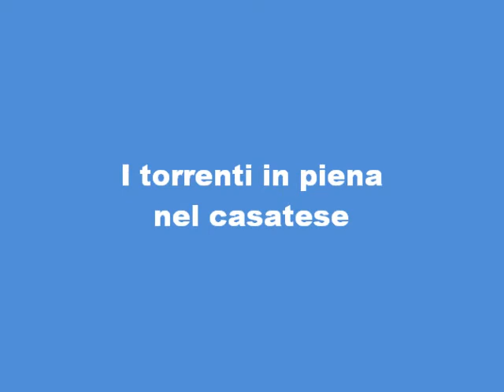I torrenti in piena nel casatese